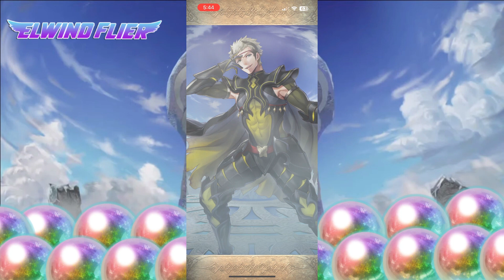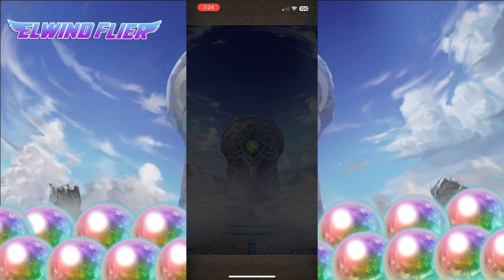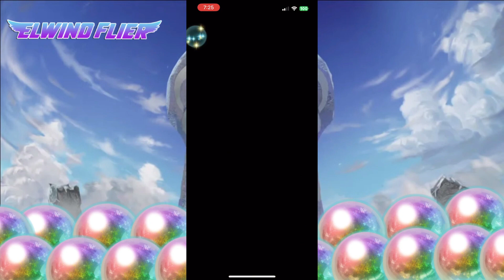Fire Emblem Heroes January 21st - January 27th Free Pulls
Free pulls for another week! Sorry this one is so late, a lot has been happening with work and IRL stuff, but still wanted to get this out for you all!

Thank you as always to my friend, editor and graphic designer Vaz for making these videos possible! Couldn't do this without you my friend! Please go and check him out on twitter!

I am also on twitter! Haven't been as active lately due to work, but occasionally I make posts there! Feel free to follow me there as well!